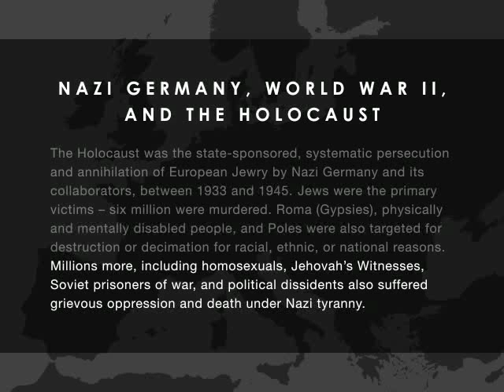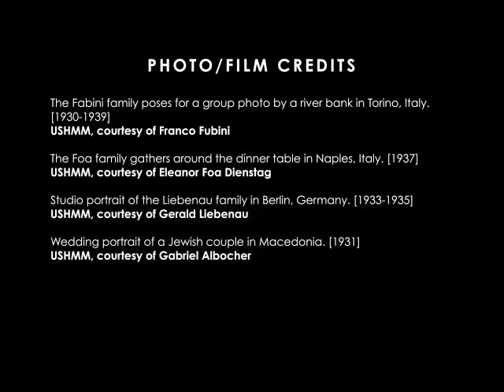World War II and the Holocaust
Courtesy of the United States Holocaust Memorial Museum in Washington, D.C.